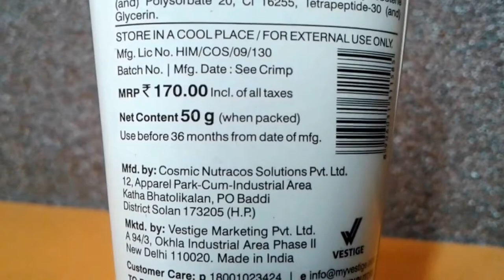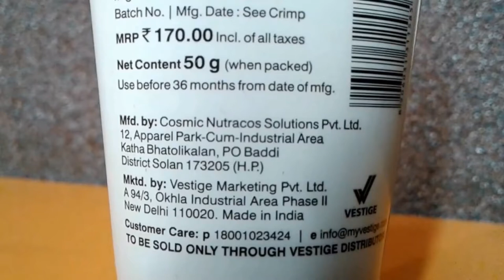VESTIGE ASSURE COMPLETE FAIRNESS CREAM HOW TO USE? BENEFITS | Vestige Product Demo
ASSURE COMPLETE FAIRNESS CREAM

It effectively improves skin complexion and make it look radiant and fresh with continuous use. Infused with a unique whitening complex made of white mulberry, skullcap, saxifraga and grape extracts that gives a natural glow to the skin and helps to lighten dark spots. Spreads easily and absorbs quickly to give even-toned and fairer skin and controls tan.